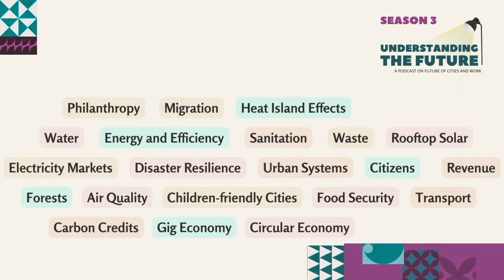Season 3 Teaser